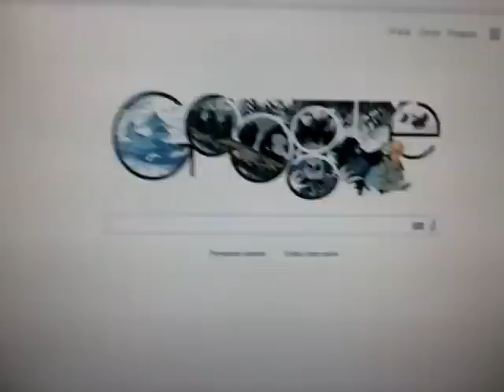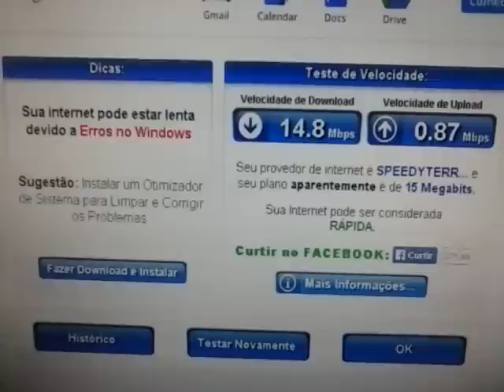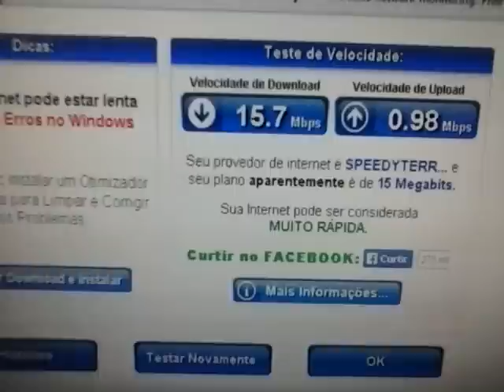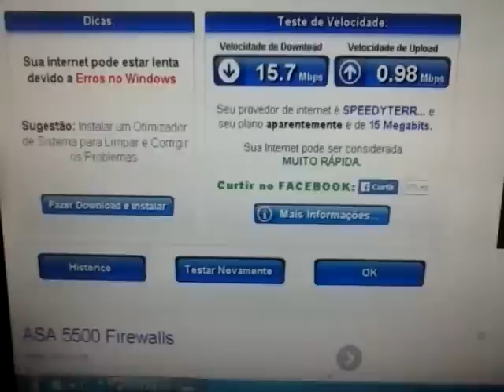COMO SABER A VELOCIDADE REAL DA MINHA INTERNET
Conheça Nossos Cursos Online o Melhor do Brasil

Veja como testar a real velocidade da sua internet seja ela Speedy Vivo, Net, GVT, 3G

Abraços
AndreCisp